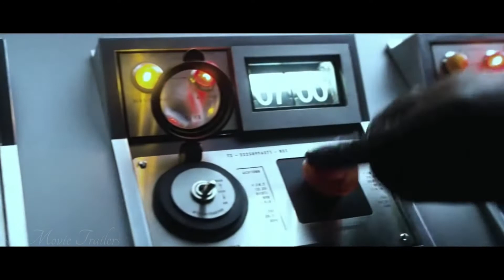Spider Man: NO Way Home "Teaser Trailer" (2021)| Tom Holland, Benedict Cumberbatch, Marvel Studios'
On this channel, we create Concept trailer videos to display visual commentary on how a film idea could look, using clips from previously existing productions to create a unique vision and give new meaning.

Any suggestions, feedback, or ideas are greatly appreciated!

spider man no way home a spider will die,
spider man no way home april fools,
spider man no way home andrew garfield tobey maguire,
spider man no way home full movie in english,